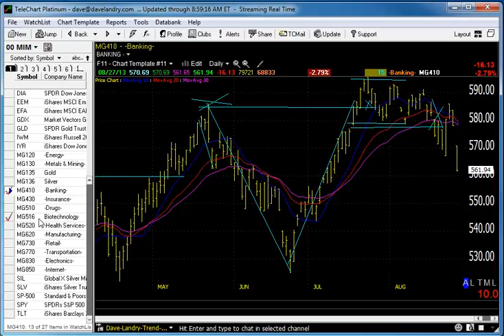08/28/13 Dave Landry's Market In A Minute